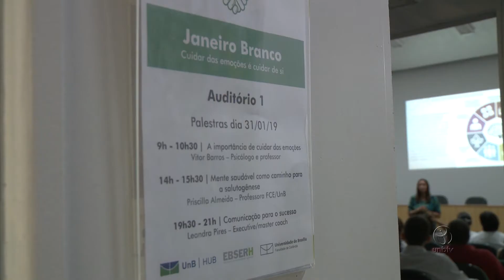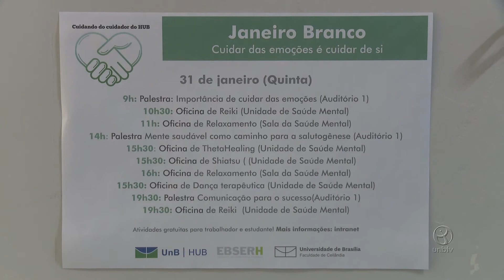HUB oferece oficinas para o bem-estar do servidor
Campanha estimula viver com mais tranquilidade e menos ansiedade.

UnBTV - Fevereiro/2019